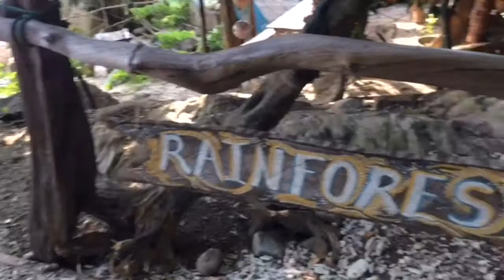Pulau Perhentian 3D2N Trip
热腾腾的 Pulau Perhentian 3D2N Trip出炉咯
Credit to the song 说走就走- 周杰伦
和海洋大自然生物- 小鲨鱼，海龟，小丑鱼，”圣诞树" 美丽的邂逅，风车岛那惊险遥远的爬山路途，深夜与“万能Abang" 的寻龟蛋记，睡神的奇迹，偶像让人百思不得其解的思想😂
依依不舍地踏上归途
但愿三年后再聚👋👋👋
美好回忆☺️